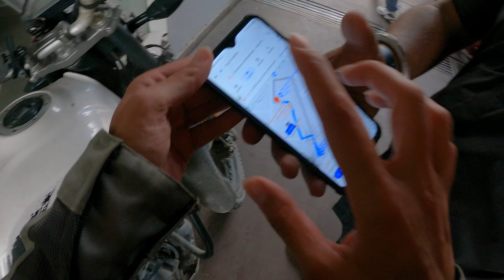ŞEHRE Geri Dönüyorum! CHANDIGARH, HİNDİSTAN, KAOS, KAZA, ZORLU YOLLAR / Hindistan Motovlog #60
CHANTİGARH'a Dönüyorum! HİNDİSTAN, KAOS, KAZA, ZORLU YOLLAR / Hindistan Motovlog #60

Artık tekrar şehre dönme vakti! Manali'den yola çıktım. Fakat hiç tahmin etmediğim şekilde zor bir yolculuk oldu.. şimdiye kadar hiç yağmura yakalanmamıştım. Bu yolculukta tamamen ıpıslak oldum :D MAnali'den yola çıkı, yemyeşil doğada sürdükten sonra, Mandi'de bir gece kaldık. Gördüğüm en berbat otellerden biriydi.. Sonra tekrar yola devam ettik ve sonunda Chantigarh'a ulaştık. Bizi bir motosiklet kazası karşıladı şehir girişinde. Tekrar kaosa merhaba diyoruz hadi bakalım! Zor ama yine de keyifli bir yolculuk, keyifli seyirler :)

00:00 Giriş
00:35 Manali'den Ayrılış
03:21 Yollar Çöktü
05:19 Kaldığım En Berbat Otel
07:40 Yağmurda Mahsur Kaldım
10:00 5 saatlik Trafik ve Kaza
11:30 Herşeye Rağmen..
14:33 Chantigarh'da Kaza
15:40 Şehre Geri Döndüm
20:25 Hndistanlılar Nelere Saygılı?
23:00 Chantigarh'ın En İyi Motosiklet Tamircisi